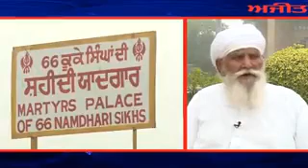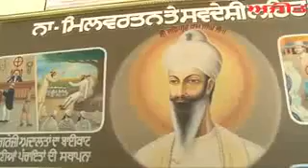Kuka lehar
Shaheedi samarak malerkotla